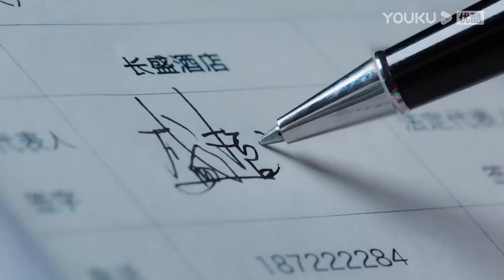『巧合吻』御姐站台偶遇霸道总裁，故意喊他名字引起注意，霸总拉她避让车辆，上演意外亲吻！【我的砍价女王 My Bargain Queen】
🍍剧情介绍🍌
       讲述了长盛集团总裁盛哲宁因一场误会与砍价师夏浅邂逅，两人相爱相杀，共同成长，一道解决彼此生活中诸多谜团与困境，成为甜蜜爱侣的故事。 WDKJNW